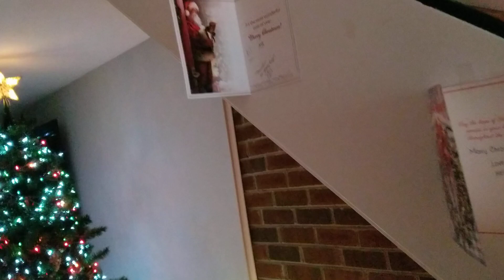Xmas Tree complete 🎅